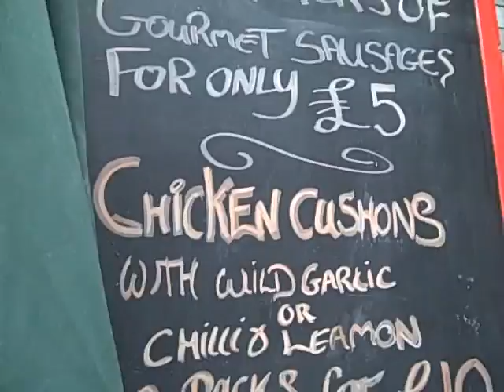Shopping Borough Market London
You can eat mussels cooked by the guy who dove for them. There's amazing cheese, meats, spices, ornamental veggies, and cider and wines -- listen for the peals of bells as we shop this open air market.